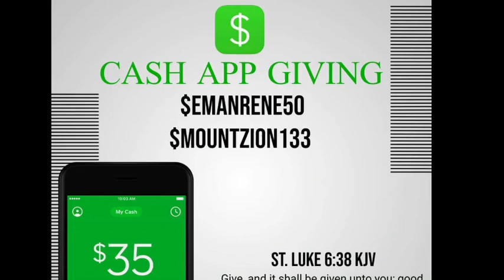Wednesday: There’s Still A Remnant Left